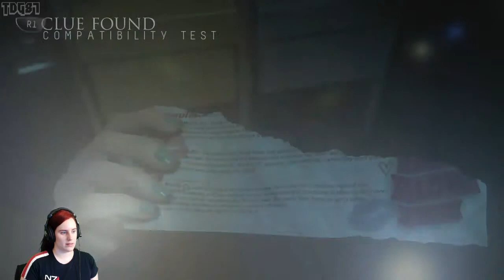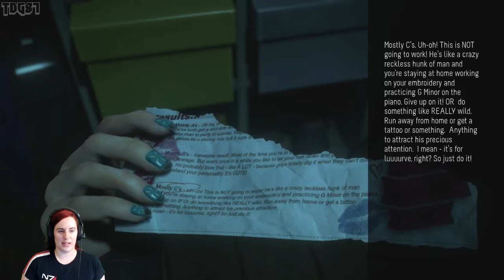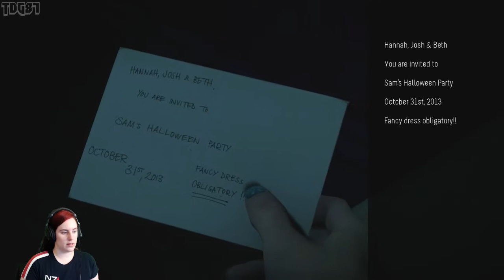Until Dawn | First Playthrough | Episode 2: Darkness (P2)